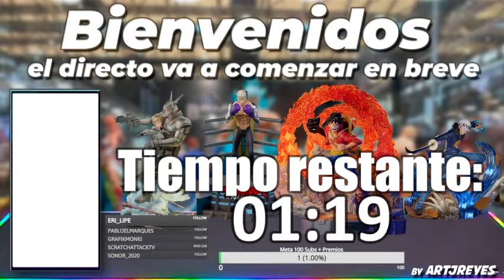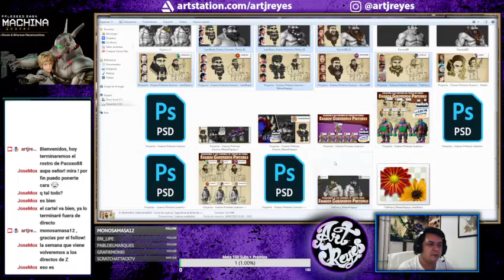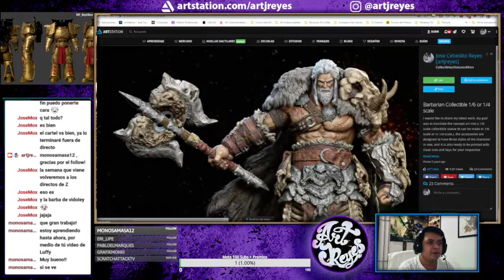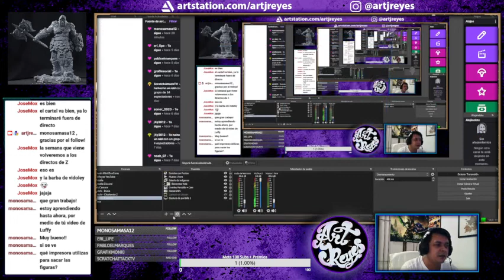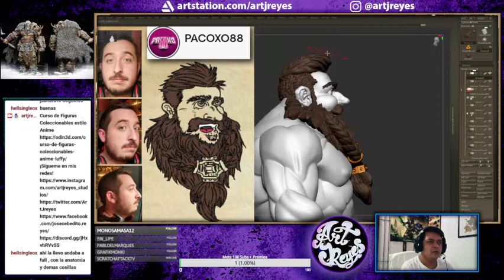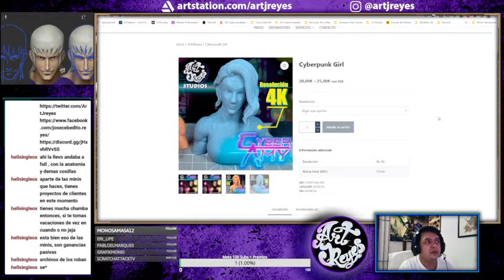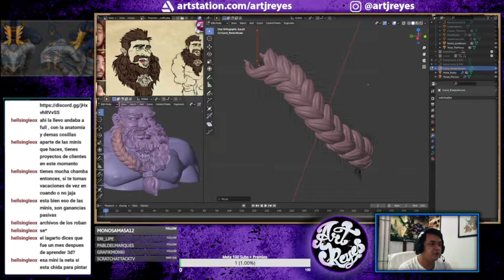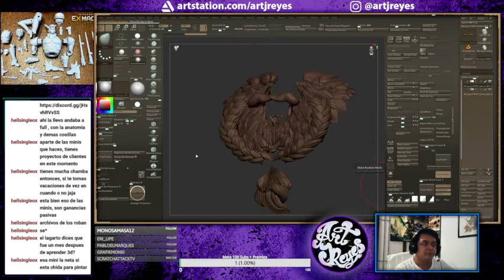[3D][ZBRUSH | BLENDER] Proyecto: Esculpiendo a los Enanos Guerreros Pintores de Twitch - 38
Retransmisión de los Directos que estoy realizando en el Canal de Twitch donde estoy a esculpiendo a los Pintores que sigo en Twitch como son: @thefrecu @vido__lei @juanbrave.plasticofantastico @maesepapaya @pacoxo_minis y el maestro @josedavinci88 donde iré Caricaturizando sus rostros y adaptándolos en cuerpos de "Enanos Guerreros Pintores", para continuar con el esculpido en ZBrush y Blender con detalles para un tamaño de 75 mm de altura, luego Imprimiré en Resina y les enviare sus Propias Minis de Enanos para que ellos mismos se puedan pintar en sus respectivos canales de Twitch.
Estaré transmitiendo a las 9:00 pm hora de España.
En los días:
Miércoles, Jueves, Viernes y Sábados.
en el siguiente enlace
                   y no falteeeeen. 🎨🎉👍📹

Aparte de los modelos que estoy realizando estaré dando Feedback a los alumnos del Curso y hablando de 3D para Figuras Coleccionables, Miniaturas y Pintura.

18 de mayo 2022